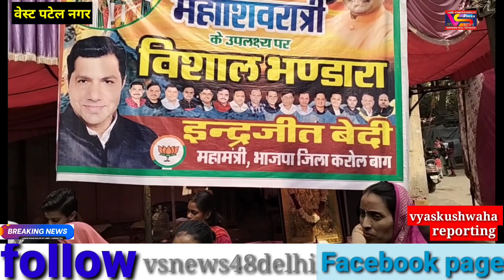Mahashivratri per Bhandara || Vishal Bhandara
mahashivratri 2023 deoghar,
mahashivratri 2023 deoghar live,
mahashivratri 2023 details,
maha shivratri 2023 date,
mahashivratri 2023 desa,
mangayarkarasi,
mahashivratri 2023 date tamil,
save the date mahashivratri 2023,
2023 mein mahashivratri date,
2023 mahashivratri kis date ko
hai,

Patel Nagar Bhandara,
West Patel Nagar Bhandara,
Baljeet Nagar latest news,
Patel Nagar today news,
Patel Nagar Mahashivratri Bhandara,

"Tegs"
  reporter -vyaskushwaha
Chief editar- vyas  kushwaha
Location -West Patel Nagar

👉 यदि आपके क्षेत्र की कोई समस्या हो जिसे आप अपने आला अधिकारियों तक पहुंचाना चाहते हैं आप हमारे दिए हुए नंबर पर संपर्क कर सकते हैं,

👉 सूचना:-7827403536